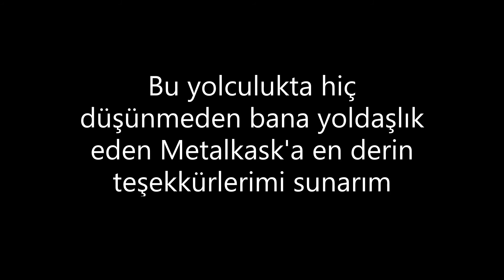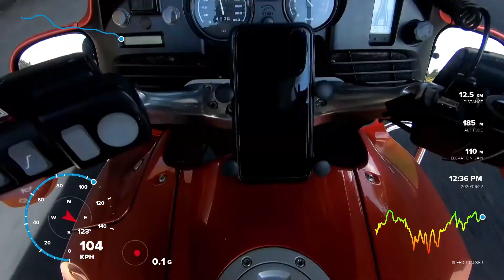Demir At Motovlog 132, Bmw R1150RT, Ankara'ya Dönüş 1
Ankara'ya Dönüş 1